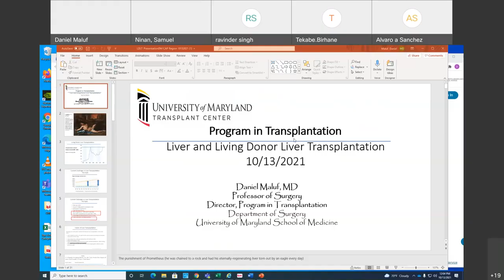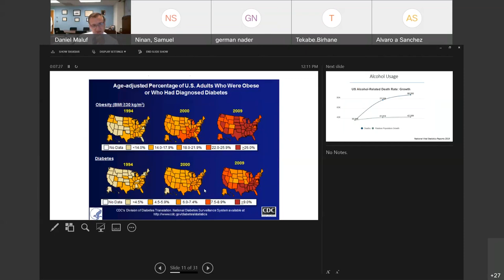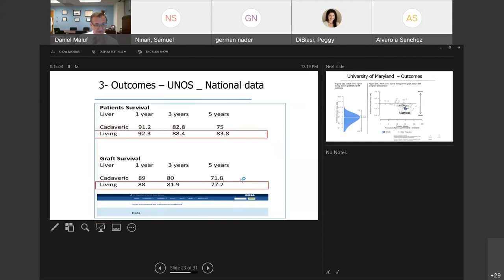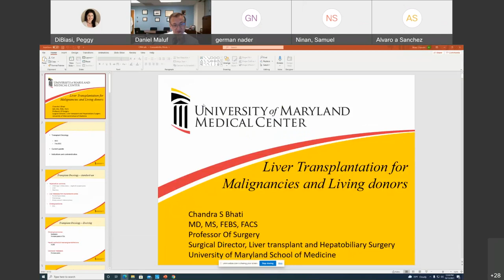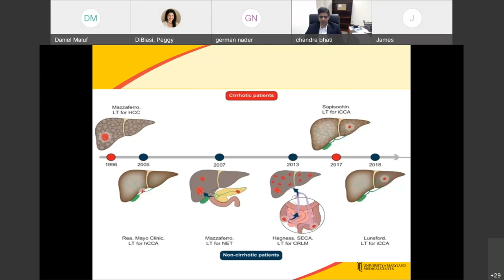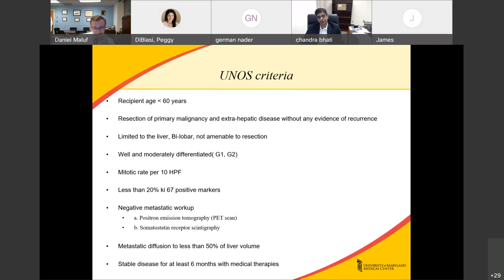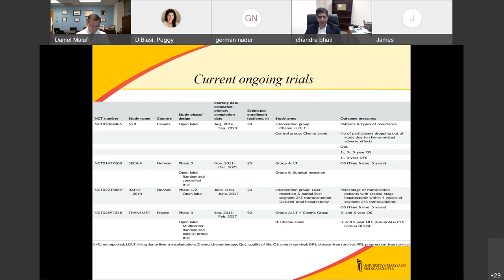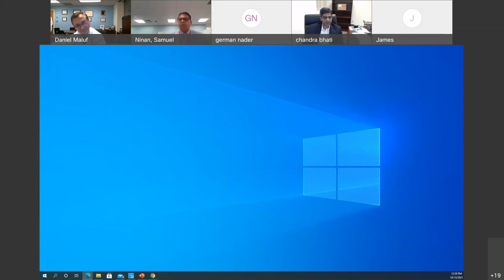Living Donor Liver Transplantation and Role in Transplant Oncology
In this presentation, Daniel Maluf, MD, Professor of Surgery and Director of Program in Transplantation, and Chandra Bhati, MD Professor of Surgery and Interim Division Chief of Transplant Surgery, discuss the need, role, and current status of living donor liver transplantation and the emerging field of transplant oncology.